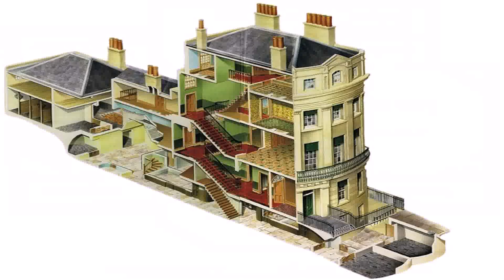Victorian House Plans Uk (see description) (see description)